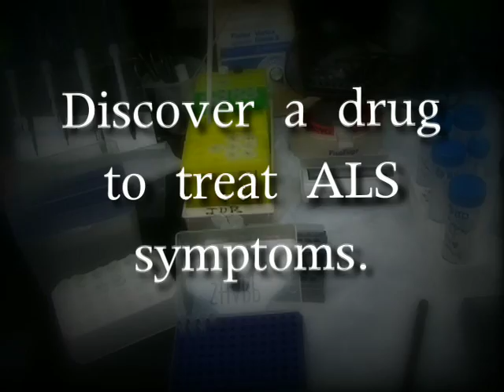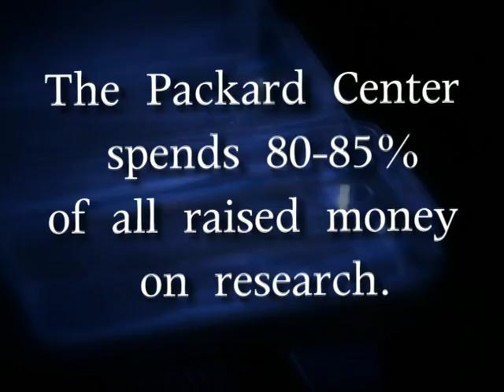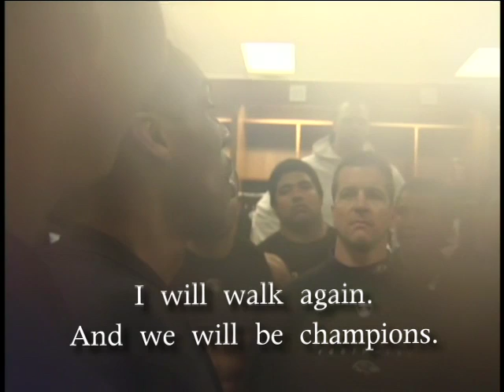Johns Hopkins Packard Center/ALS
Packard Center story